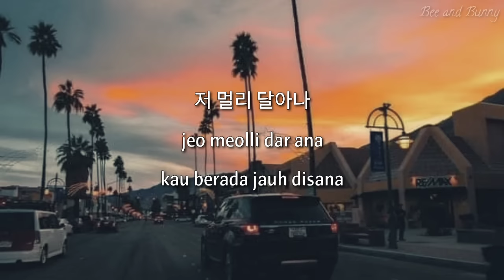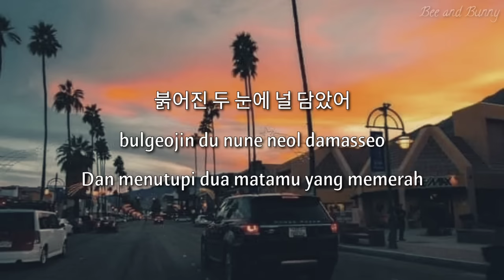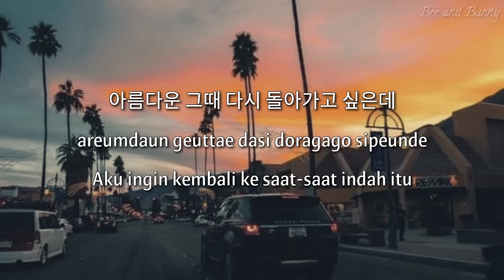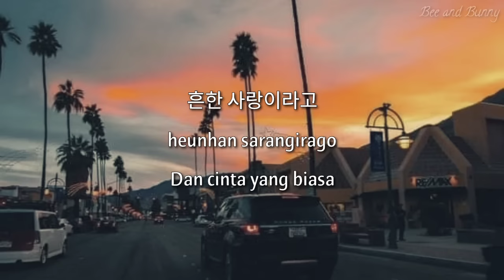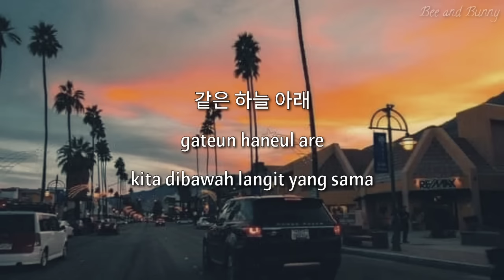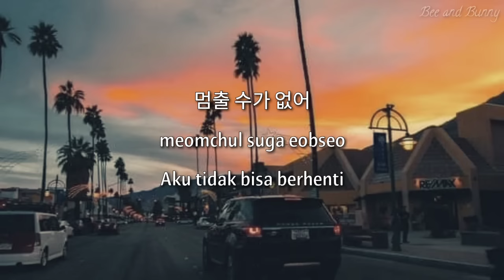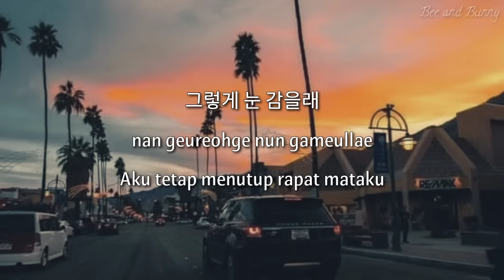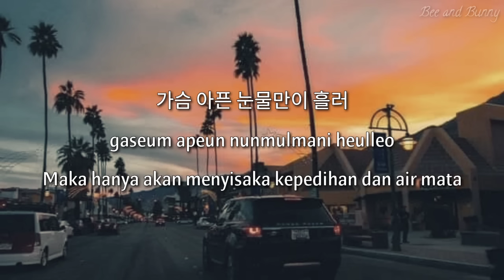Lirik lagu BOLBBALGAN4 ' Dream ( Ost hwarang part 3 ) ' [Sub Indo] || Terjemah Indonesia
Artis           : BOLBBALGAN4
Album        : Ost Hwarang part 3

Video lirik by Bee and Bunny
Apk By kinemaster AG28

happy watching ^^